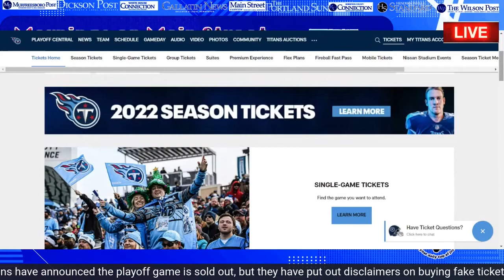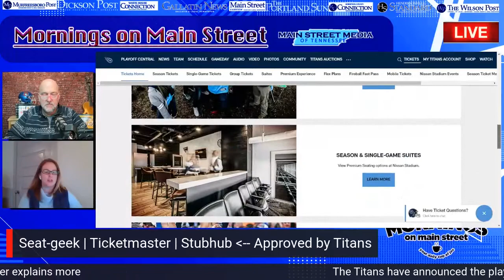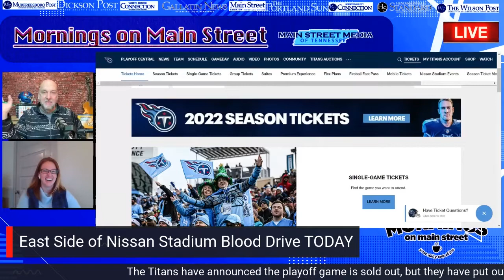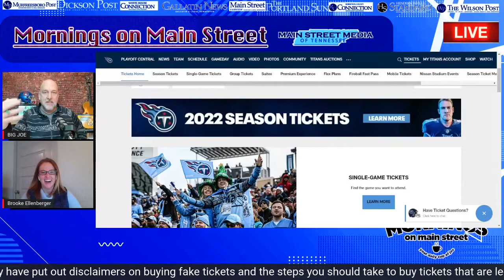Brooke Ellenberger Tennessee Titans-VP of Ticketing interview w/Big Joe | MOMS (1/18)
The Titans have announced the playoff game is sold out, but they have put out disclaimers on buying fake tickets and the steps you should take to buy tickets that are legit - Brooke Ellenberger explains more | Catch Mornings on Main Street w/Host Big Joe from 7a-8a CT LIVE via Main Street Nashville & Corresponding publications of Main Street Media: Twitter, Facebook, YouTube |